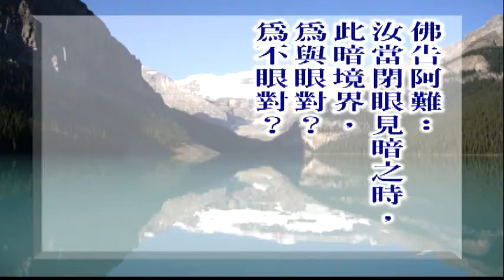大佛顶首楞严经第四套(简) 13-7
文殊讲堂
慧律法师-慧律法师佛学讲座
大佛顶首楞严经第四套(简)